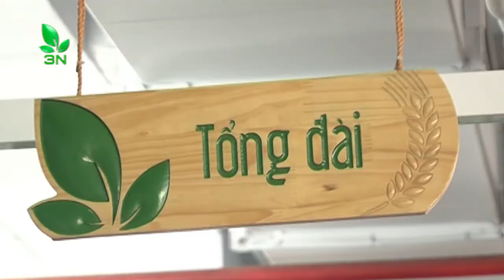Hải Phòng: Độc đáo cá mòi kho truyền thống Đại Hà | VTC16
VTC16 | Trong những năm gần đây, ở những vùng cửa sông, cửa biển của TP Hải Phòng, có một sản vật đã nức tiếng từ lâu, đó là cá mòi nước lợ. Sản phẩm này vốn trước kia chưa được người tiêu dùng biết đến, do việc chế biến khá khó, trong khi đây là loại cá nhiều xương.
 Nhưng thời gian gần đây, có những nông dân đã chế biến loại cá này thành món ăn đặc sản của đất Kiến Thụy, đó là món cá Mòi kho. Từ đó, mang lại thu nhập cho các hộ chế biến và làm tăng giá trị gia tăng cho loại thủy sản này.